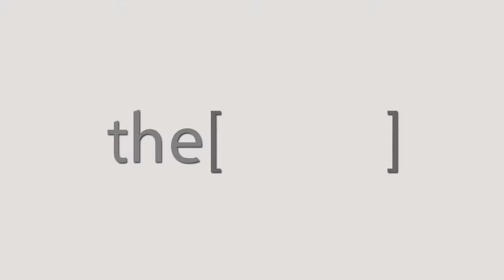الأستاذ الدكتور محمد جمال عبد العزيز يتحدث عن اسباب امراض الشرايين التاجية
الأستاذ الدكتور محمد جمال عبد العزيز
استشارى امراض القلب و نقيب الاطباء